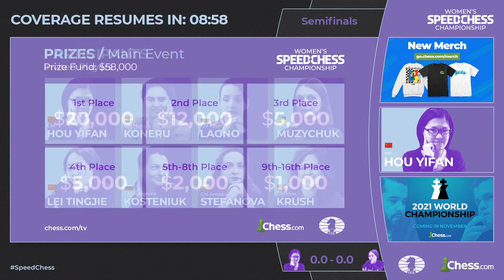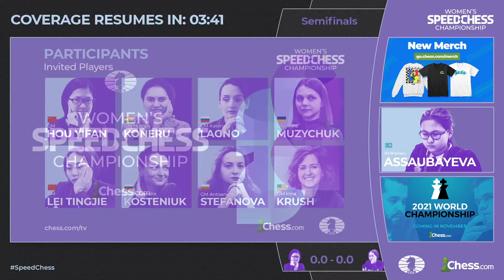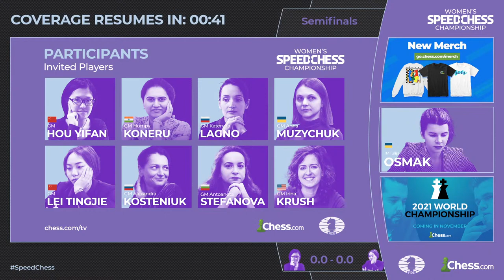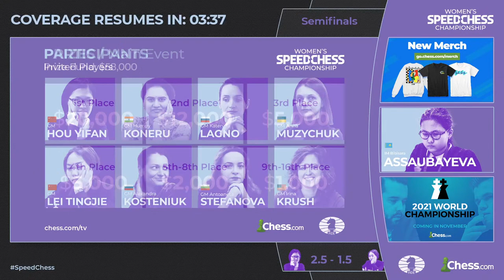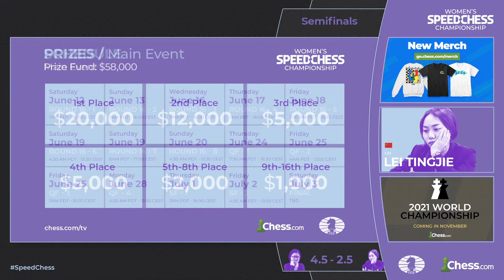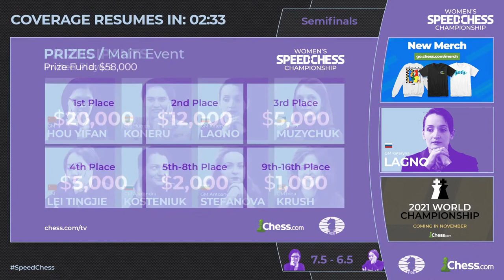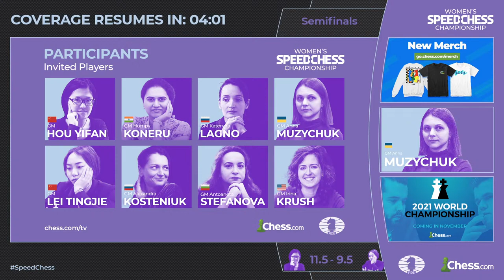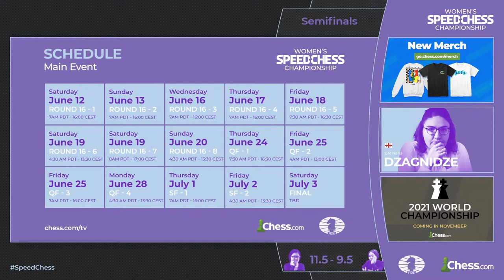Hou Yifan vs Lei Tingjie | Women's Speed Chess Championship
It's the second semifinal match of the Women's Speed Chess Championship between GM Hou Yifan and GM Lei Tingjie